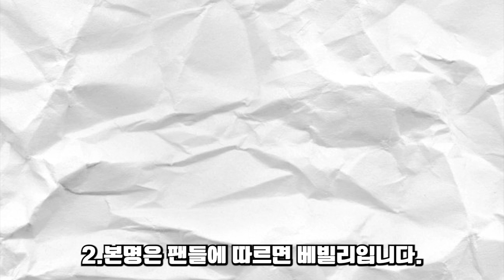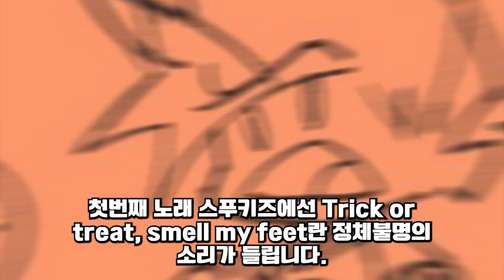스키드&펌프 / 프나펑 TMI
(월 수 금 ㅣ 오후 5시 업로드)

 영상 내 그림담당 : 캥봇
 편집 : 사하
 썸네일 : 사하

본 영상의 참고자료들은 대부분 그 캐릭터의 관계자(트위터,홈페이지 등)분들의 그림입니다